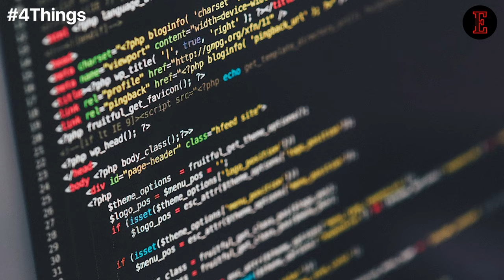4 Things to Know For August 7: News that Entrepreneurs Can Use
Our Features Writer, Bhavya Kaushal, gives a sneak peek into the important tips for entrepreneurs. 4 Reasons Why Proptech is the Next Big Thing